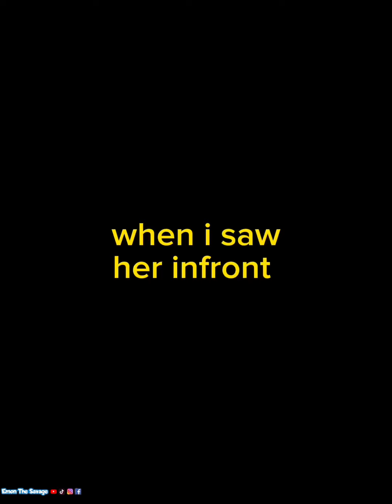প্রেমে পড়ার চেয়ে.... গর্তে পড়া অনেক ভালো...💀.. Funny Fall in love..! 😂👍